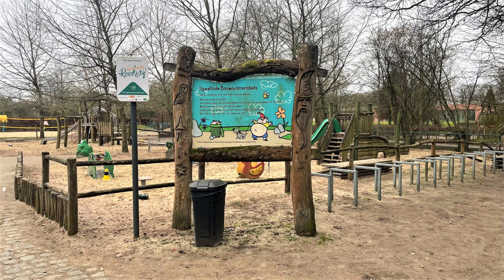GRAVINNEKESPAD - Een fan-tas-tisch belevingspad! Westerlo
Het Gravinnekespad is heerlijk om met het hele gezin te doen.
Kinderen tussen 3 en 10 jaar amuseren zich kostelijk. Ze krijgen maar niet genoeg van de houten (en educatieve) spelelementen. Zintuigen worden volop geprikkeld. Terwijl ze over kronkelende paadjes lopen, op boomstammen klauteren, gek doen, lekker vuil worden ... leren ze het bos en haar bewoners kennen. En wie zegt dat de fun stopt wanneer je 11 wordt? Uren speelplezier voor jong en oud gegarandeerd. Wandelen was nog nooit zo plezant. Bron

Start en einde: Papedreef 1 2260 Westerlo, België

Auteursrechten en licentie

KAART: © OpenStreetMap-bijdragers
               beschikbaar onder de Open Database License